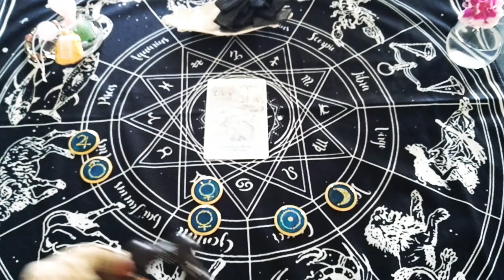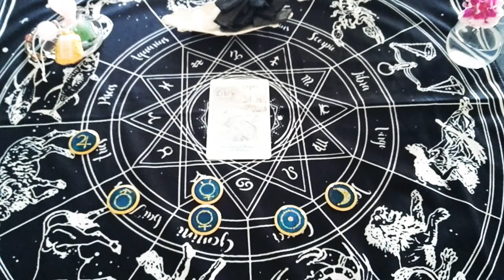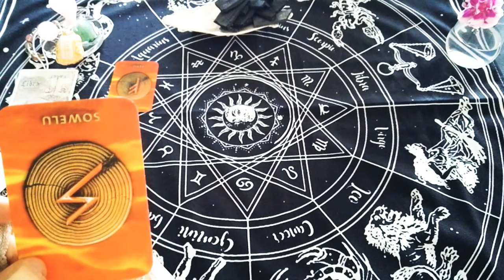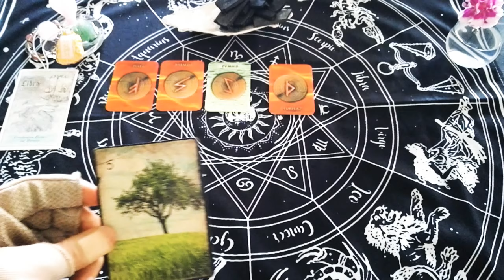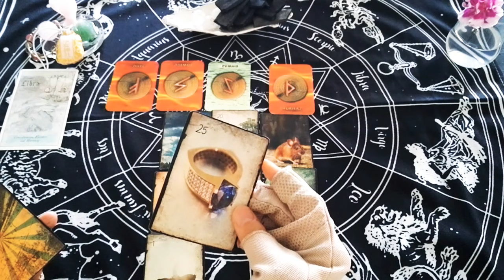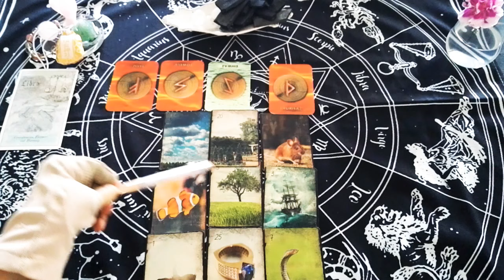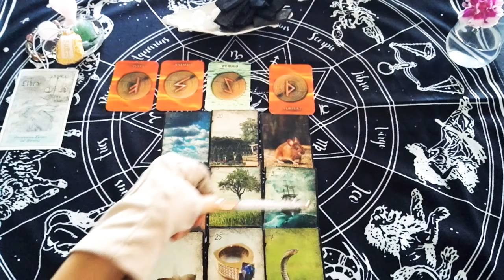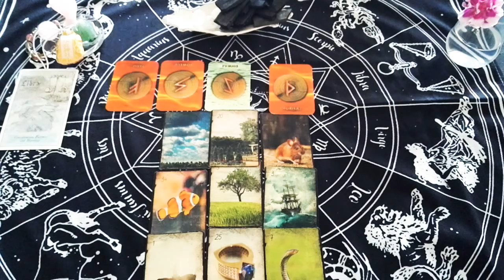🍒Libra🍒July🍒生まれ変わり⤴️再生⤴️覚醒⤴️でも棘には気をつけて🧐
こんにちは♪

🍒冒頭🍒 この1ヶ月の星の流れ

ルーン文字とルノルマンカードを
使ったリーディング😉

💖モーセ姫の姫ごと💖
お話中心の動画です。

今年も作成しました♪
さあ、夢をつかむために行動しましょ♪

💖ささやきモーセ姫💖

🍀小室圭氏、眞子さん。
何を考えているの❓
NYへとどまる❓日本へ

🍀どうして...という謎が多いお二人❓
秋篠宮さま紀子さまって

🍀メディヒールの差別❓

↓↓↓モーセ姫の過去の動画↓↓↓

🌠リリス/過去世からの縁。

🍒あなたのことを大切に想う

💖【ルノルマンカード36枚+1枚】でみる

順不同ですが順次追加していきます😉

🍀個人鑑定【電話鑑定/テキスト鑑定】

🌠電話鑑定は7/1から7月15日まで
期間限定で受付いたします。

🍀鑑定ご希望のかたは
恋愛、お仕事、復縁…
しっかりとみていきます。

【子宝鑑定】希望のかたも
お気軽お問合せくださいませ。

手相、ホロスコープ、カードを使って
鑑定してまいります。
手相のお写真はfeed backいたします。

AM10:00-PM19:00